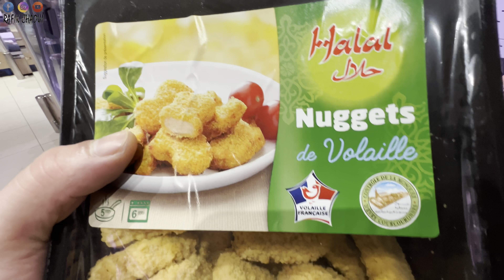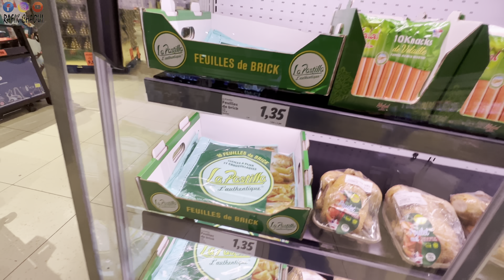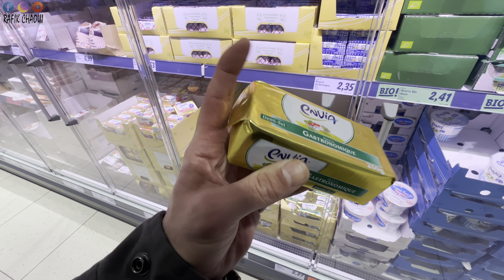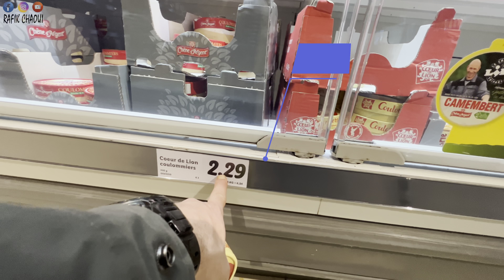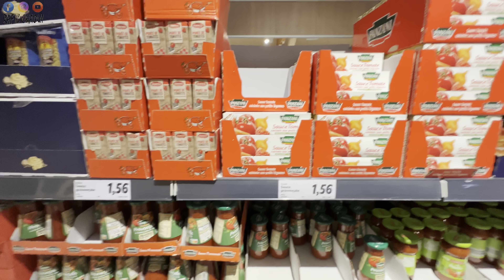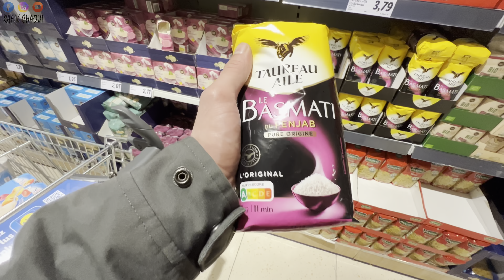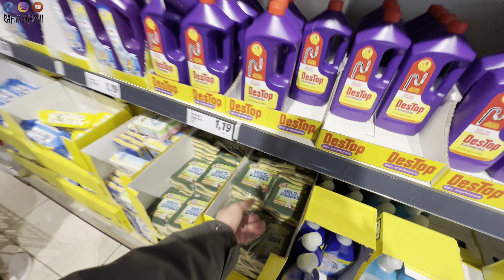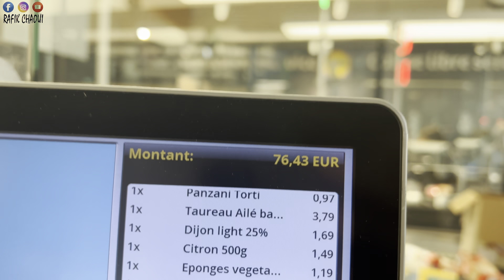لن تصدق ماذا يمكنك شراءه ب 50 أورو في فرنسا / التسوق والأسعار في فرنسا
جميع وسائل التواصل الاجتماعي الخاصة بي  في هذا الرابط